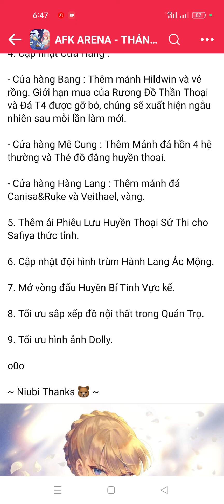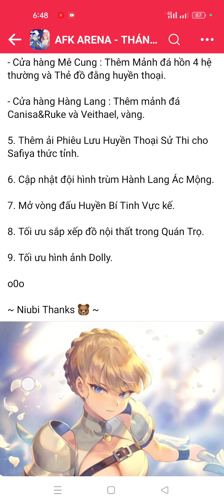Afk Arena | Chi tiết bản cập nhật 1.150 Tướng mới, giao diện mới, sự kiện mới và Boss mới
Tùm lum thứ mới ha :v

Hướng dẫn full Bong Bóng Lang Thang:
Hướng dẫn full Thử Nghiệm Của Chúa:
awaken belinda
awaken solise
awaken baden